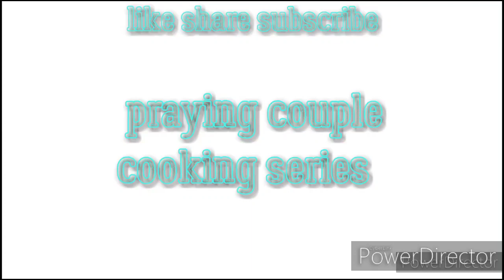Feeding The Community/ Red Velvet Cake ! (FreezingCold)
WelcomeToOurPositiveVariertyChannel!

      GivingFromOurHearts!

PrayingCoupleCookingSeries
P.O.Box #1721
255 N.Main Street

@Let's Talk About It With Anita
@Sweet Ree
  Kendra Friendly (Non Content)